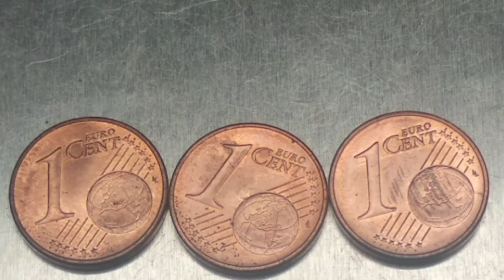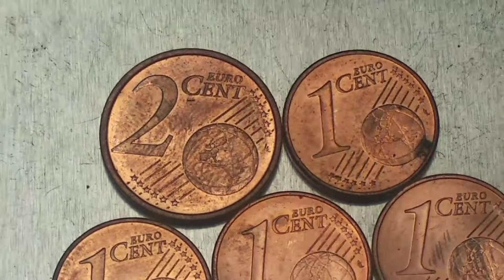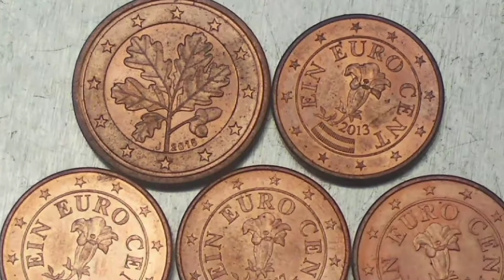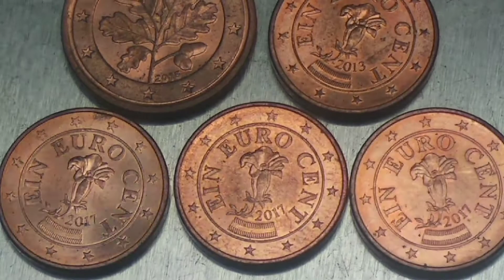Coins EU 1 cent 2 💶 Cent 2017 2013 2015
Euro cent of Europe